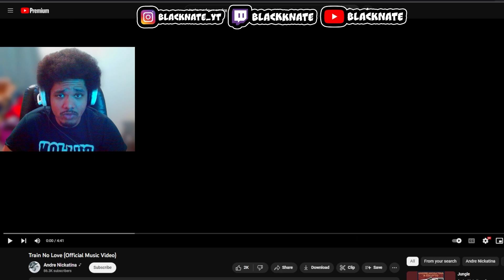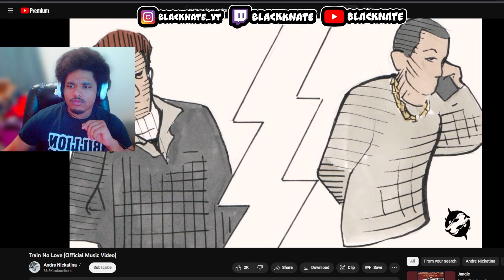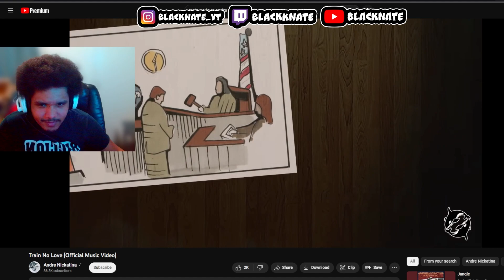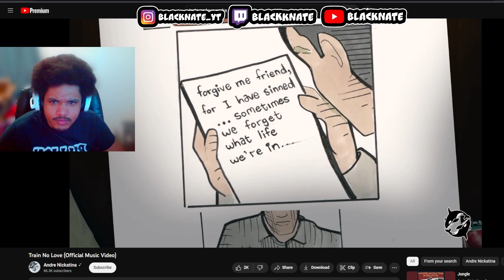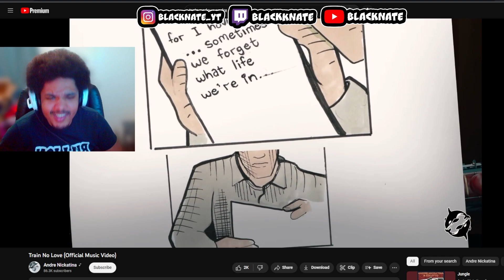Andre Nickatina - Train With No Love |BlackNate Reacts